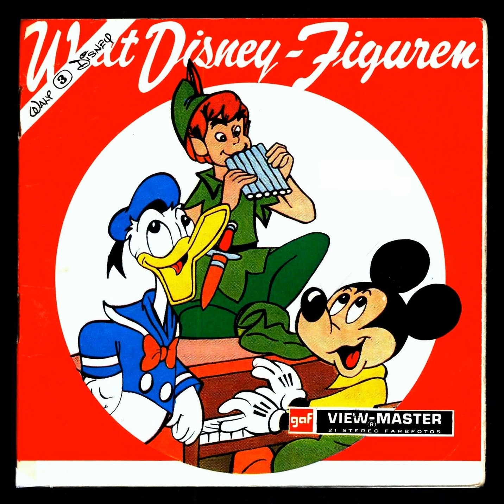View-Master Lesung von, Walt Dsney Figuren, aus dem 3D Booklet, Hörspiel, Hörbuch, Geschichten,Comic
B-523-D...1953...Walt Disney Figuren...Geschichten von WALT DISNEY PRODUKTION